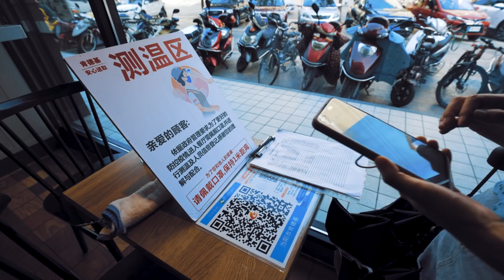VARIANTE DELTA LLEGA A WUHAN ¿VOLVEMOS a la CUARENTENA?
En este vídeo os ofrecemos una actualización de los últimos brotes de la variante delta en las localidades afectadas de China. Se vuelve a hablar mucho de cuarentena en Wuhan y veremos hasta qué punto es cierto, pero también prestaremos atención a las medidas que se están aplicando, como el rastreo y los test masivos, para entender cómo se hace frente al virus en este país. El coronavirus también se está acercando al pueblo de Lele y parece que se están preparando para lo peor, con anuncios tan tranquilizantes como preocupantes.